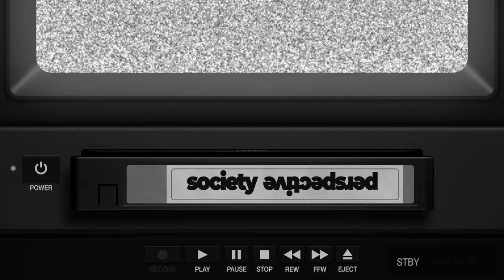underlying truths of entrepreneurship {steve sarowitz} // SP #025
*some content shared may be heavy to hear, watch at own risk*